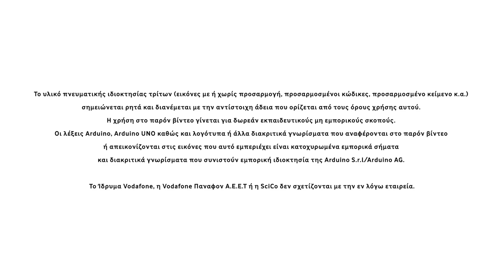Μαθαίνω κατασκευάζοντας | Φτιάξε τη δική σου Έξυπνη Πόλη – Η κατασκευή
Στο βίντεο αυτό, θα μάθουμε πως μπορούμε να κατασκευάσουμε το πρότυπο μοντέλο της δικής μας πόλης! Η πόλη μας στη συνέχεια θα γίνει «έξυπνη» με την εφαρμογή των αυτοματισμών με Arduino που θα βρείτε στο βίντεο  «Internet of Things | Έξυπνη πόλη – Αυτοματισμοί»! Πριν όμως εφαρμόσουμε τις γνώσεις που αποκτήσαμε στα βίντεο των ενοτήτων «Arduino Basics» και «Arduino Αισθητήρες και Περιφερειακά» για να φτιάξουμε το δικό μας «Διαδίκτυο των Πραγμάτων», ελάτε να δείτε πώς θα ετοιμάσουμε τη μακέτα της έξυπνης πόλης μας!